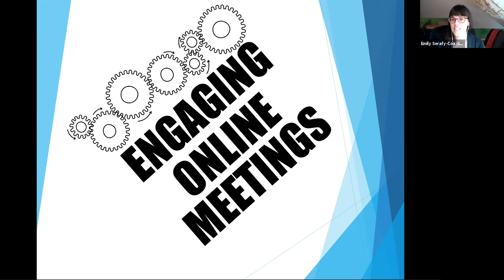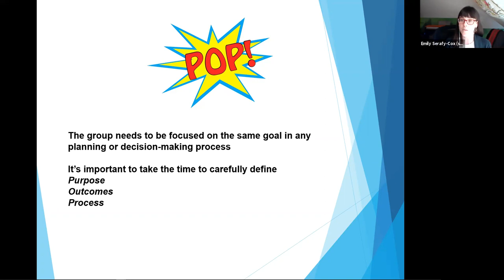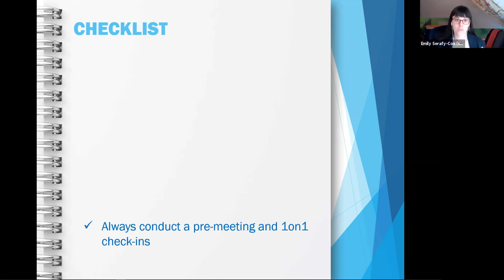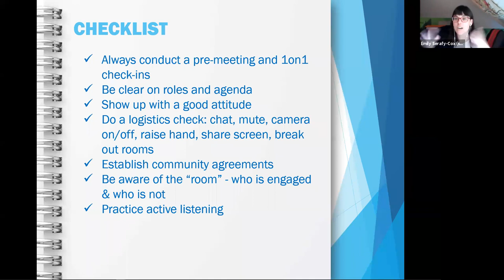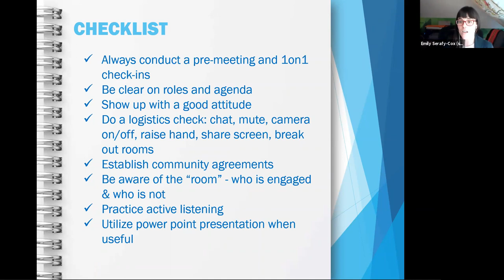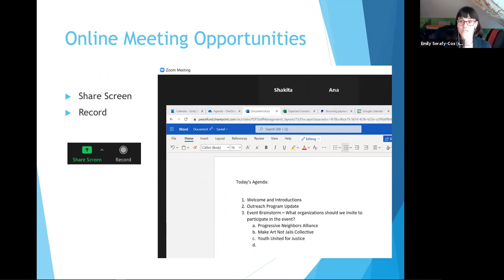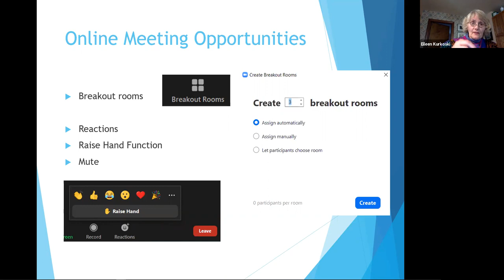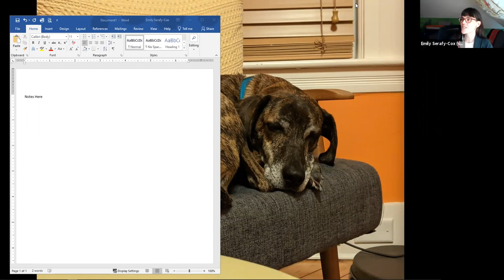How to Run Dynamic Online Meetings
A recording of the May 13th webinar, "How to Run Dynamic Online Meetings."

This free webinar was hosted by the Peace Development Fund, a public foundation that works to build the capacity of community-based organizations through grants, training, and other resources as partners in human rights and social justice movements.